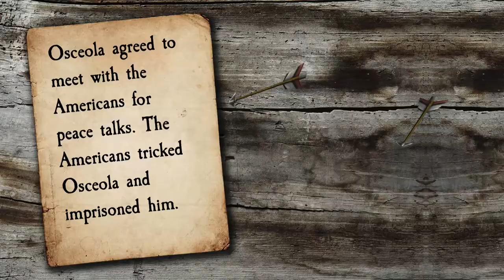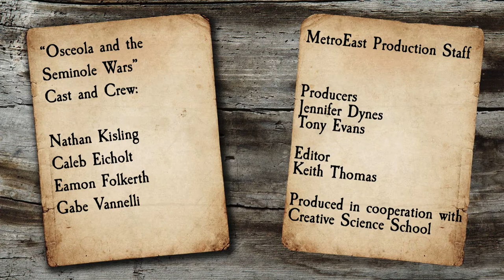Osceola and the Seminole Wars